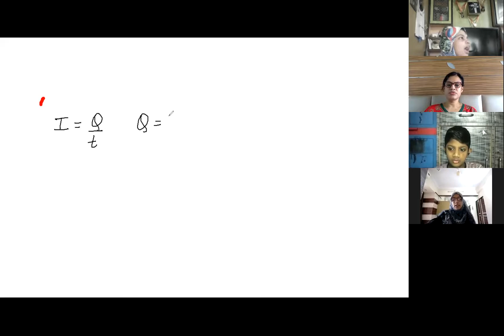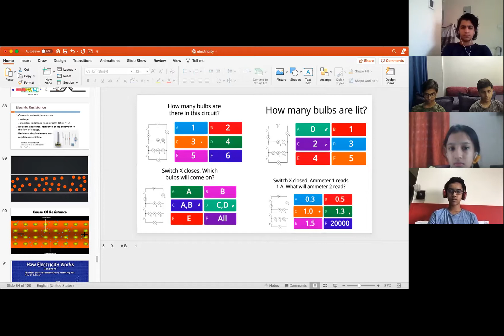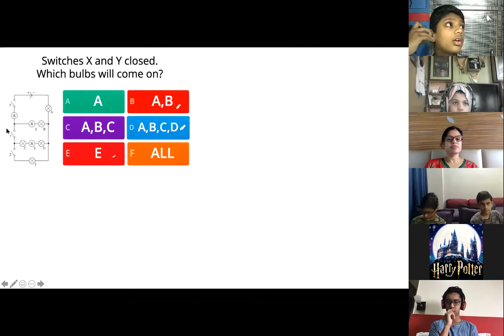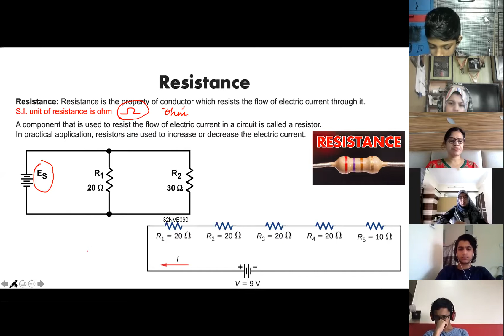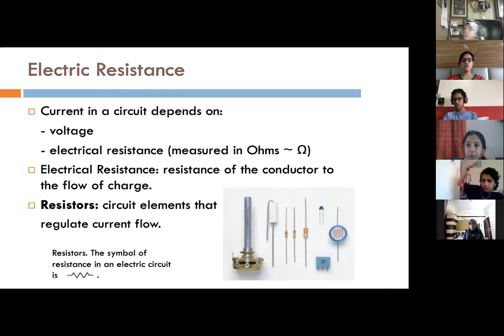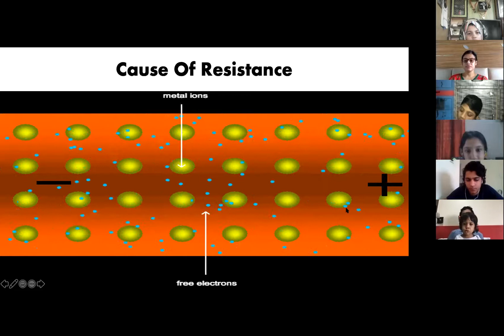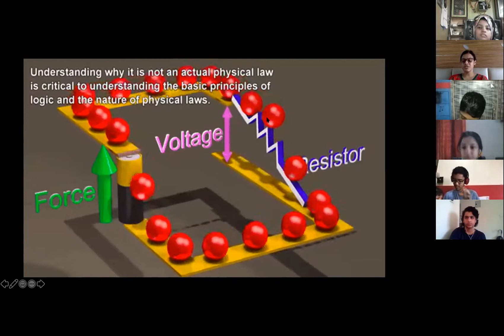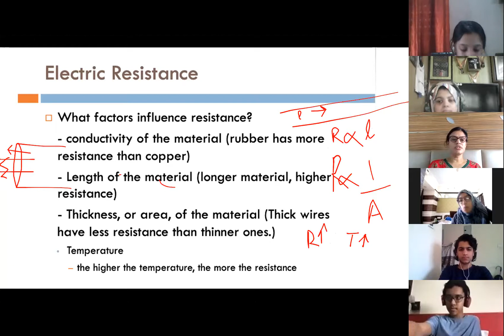Mandela 230920 Science Electricity